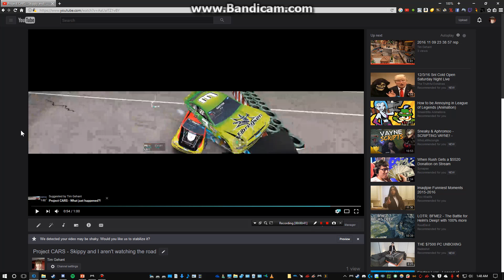lopping through the first video